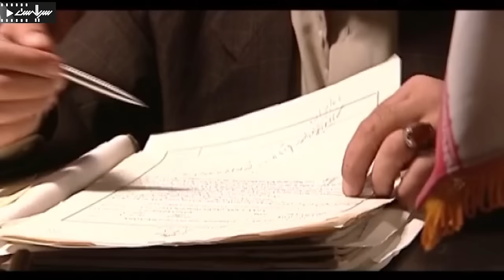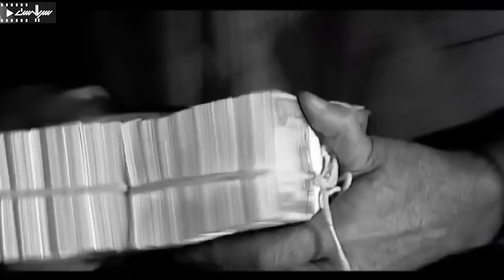بازی امیر آقایی در سریال درام ایرانی بی گناهان - قسمت 1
Serial Bi Gonahan - Episode 1

برای تماشای قسمت های بعدی سریال بی گناهان بر روی لینک زیر کلیک کنید:
خلاصه داستان سریال بی گناهان:
بیگناهان، ماجرای دزدی سه دوست در گذشته و جریان خیانت‌های آنها به یکدیگر و اتفاقاتی است که در زمان حال گریبانگیر فرزندان آنها هم شده‌است. این سه دوست براساس انگیزه‌ای که چندان هم به آن پرداخته نمی‌شود دست به دزدی زده و جریان این دزدی و تقسیم اموال به کشته‌شدن و فرار و زندانی‌شدن دو نفر از آنان ختم شده‌است.

بازیگران:
داریوش فرهنگ، مسعود کرامتی، فریبا کوثری، امیر آقایی، نازنین احمدی، مهدی پاکدل، ساره بیات، مهرداد ضیایی، پرویز پورحسینی، محمدعلی نجفی، افشین کتانچی، شهین نجف‌زاده، بیژن افشار، جمشید گرگین، مهری ودادیان

کارگردان: احمد امینی
ژانر: اجتماعی
Synopsis:
The Innocents is the story of the theft of three friends in the past and the course of their betrayals to each other and the events that have plagued their children in the present. These three friends committed a robbery based on a motive that is not discussed much, and the course of this robbery and the division of property ended in the death and escape and imprisonment of two of them.

Cast:
Dariush Farhang, Massoud Keramati, Fariba Kosari, Amir Aghaei, Nazanin Ahmadi, Mehdi Pakdel, Sara Bayat, Mehrdad Ziaei, Parviz Pourhosseini, Mohammad Ali Najafi, Afshin Katanchi, Shahin Najafzadeh, Bijan Afshar, Jamshid Gorgin, Mehri Vadadian.

Director: Ahmad Amini
Genre: Social